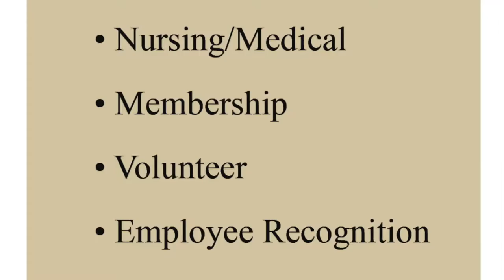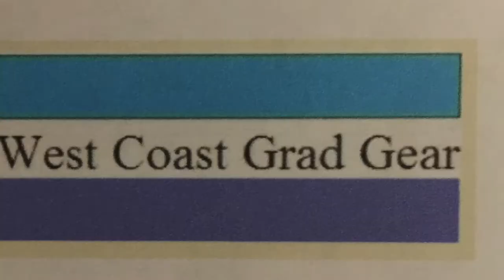WCGG TRAILER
West Coast Grad Gear is a supplier of all types of graduation products including, C&G, tassels, Stoles, Cords, Nursing pins and medallions